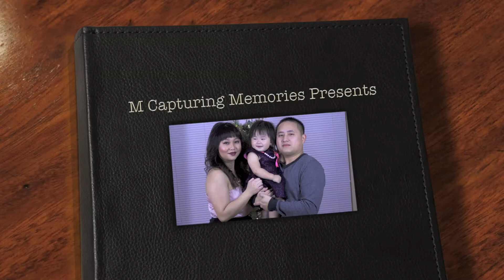Christmas with the Yang's 2014